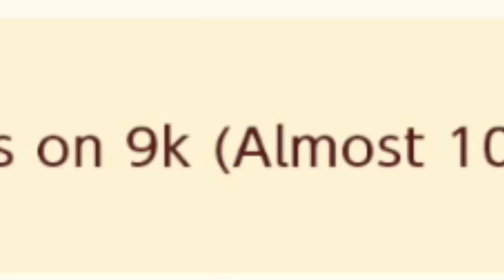These Levels Aren't Very Epic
More levels, more death, and even more mediocrity!

Big thanks to all my Patrons for the support!
$10 - Dwagen
$5 - Dukerino
$5 - UnpoppedPoptart
$2 - RiptideAC